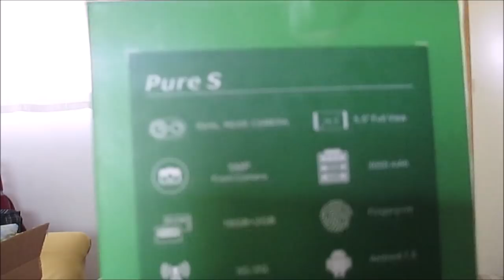Regalo da parte di Miriam dalla mia lista amazon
spero che questo video vi sia piaciuto come sempre
lista Amazon
mio Instagram: follettina_creation